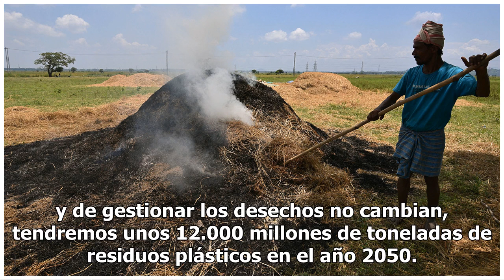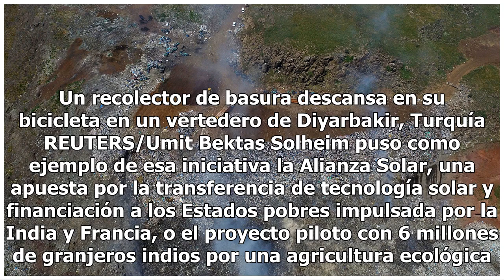En el Día del Medio Ambiente, el mundo le declara la guerra al plástico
Un hombre y un niño sonríen para una foto mientras...